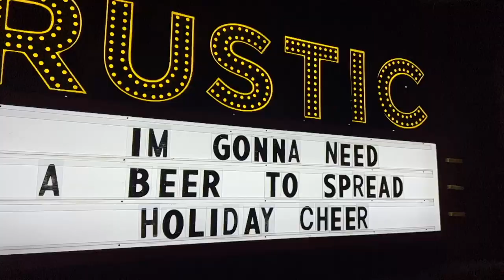I Swam in the Coolest Hotel Pool in Texas!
I am Exploring the Coolest Hotel in Houston Texas? On this Road Trip Adventure,  I am excited that I am Exploring it all to find out!  Welcome to the Marriot Marque in Houston, Texas.  I am always looking for new things to do!  Let's Find out, What's Next!  What's Next!

Join us on our Journey to Travel 1 Million Miles by any Means Necessary
VLOG #002 BONUS CARENCRO TO HOUSTON TX  -  221
Round Trip Miles = 464
Total Miles = 0000464

LIST OF ALL THE CAMERA GEAR WE USE!

ATLAS PACKS! BEST PACKS EVER!!!
DJI OM5 Gimbal
DJI OSMO 4 Gimbal
TENBA Cable Pouch
TENBA Tool Box
SWITCH POD
SMALL RIG CAGE for A6400
SNAP MOUNTS
RUGGED SD CASE
RODE MIC MINI
MEFOTO TRIPOD

CAMERAS:

GOPRO 9
GOPRO 10
GOPRO 10 Media Mod
SONY A6400 Body Only
SONY 50mm 1.8 with OSS
SIGMA 16mm 1.4
SIGMA 18-50mm F2.8
DJI MINI 2 DRONE
Nikon D610 SLR Camera ===
Nikon D610 SLR Camera (Body Only)(Certified Refurbished)
Nikon D7000 DSLR Camera (Body Only) ===
Sigma 17-50mm f/2.8 ===
Nikon 50mm f/1.8D Lens ===